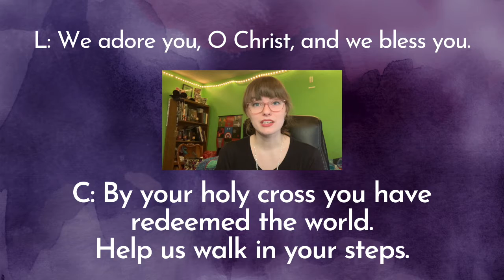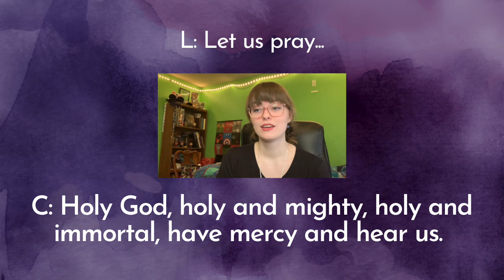Station 4: Denial